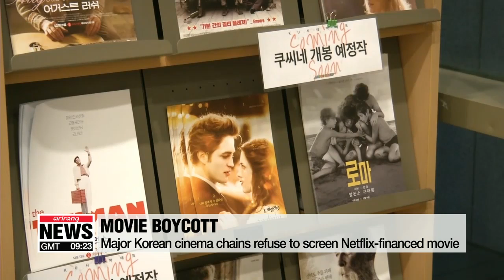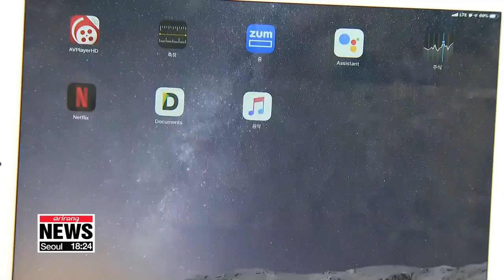Release of 'Roma' another flashpoint in battle over film distribution in S. Korea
'옥자'에 이어, 영화 '로마' 놓고 넷플릭스 vs 멀티플렉스 또 힘겨루기

Last summer, South Korea's major cinema chains boycotted the Netflix-financed film, Okja,… claiming that the online streaming platform was damaging the 'distribution order' of the film industry.
The controversy has been stirred up once again, after the latest Netflix movie, Roma, was released here this week.
Won Jung-hwan looks at the issue further.

Netflix, the world's largest online streaming platform, has angered Korean cinemas with its latest release.
Roma,  Alfonso Cuaron's critically-acclaimed portrayal of family life in 1970s Mexico, which won a Golden Lion at the Venice Film Festival, was released on the streaming platform this Friday, just two days after it began showing in cinemas.
Only some 40 cinemas across Korea are screening Roma as major cinema chains are boycotting the movie, claiming Netflix should follow the standard three-week holdback period where films are shown exclusively in movie theaters.
They argue that shortening the exclusive window from three weeks devalues the theatrical experience and discourages people from leaving their homes to watch movies.
"A release of the streaming service within just two days of opening doesn't respect the existing Korean cinema ecosystem,… and it can be regarded as a move to strengthen their own platform in the Korean market."
Netflix on the other hand claims that releasing movies to streaming subscribers and in theaters simultaneously,... so gives consumers, including roughly 900-thousand South Korean subscribers, more choice over their movie-watching experience.
But as the battle between the streaming giant and cinema chains heightens,… ordinary people who just want to enjoy the movie could be the ones who end up losing out.